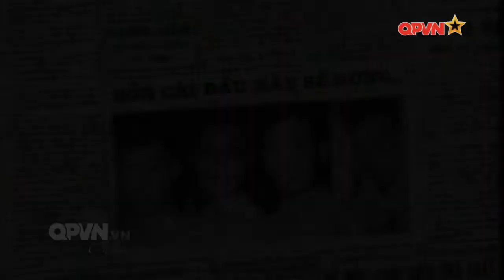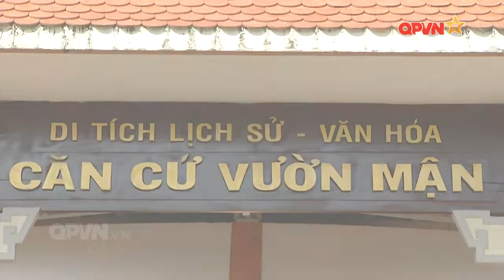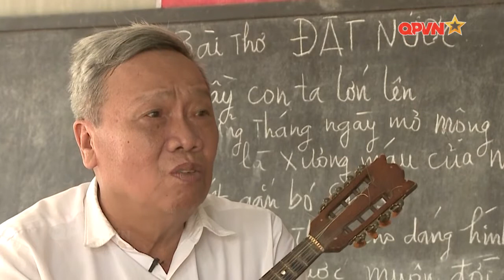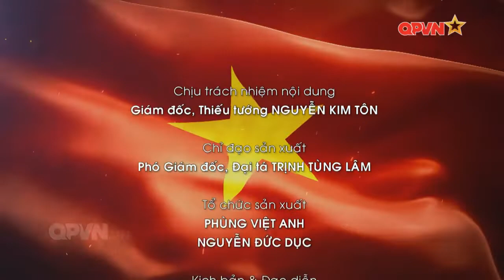Đội biệt động Cần Thơ